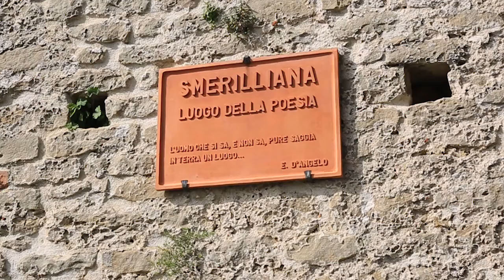Smerillo - Marche - Italy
Smerillo is a comune (municipality) in the Province of Fermo in the Italian region Marche, located about 80 kilometres (50 mi) south of Ancona, about 35 kilometres (22 mi) northwest of Ascoli Piceno and about 35 kilometres (22 mi) west of Fermo, on a spur midway from the Monti Sibillini and the Adriatic Sea.
It houses several remains of the medieval castle and walls. Also notable are the churches of Santa Caterina and San Ruffino.
Source: Wikipedia